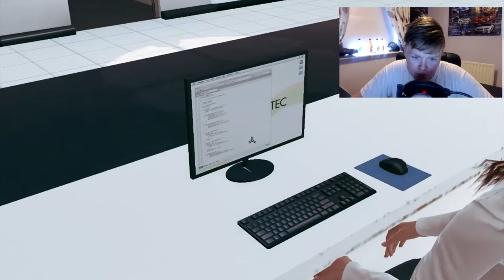This is AWESOME! | ChromaGun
This is an amazing puzzle game! Thank you developer for sending me a code for this game!

INFORMATION!

→ Get your very own gaming glasses!

→ My YouTube/ Real Life Friends: (Collabing with Still Sleepy soon)

If you want to add me on xbox one, my GT is: DRIFTxK1NG oO

- TheGhostlyDragon